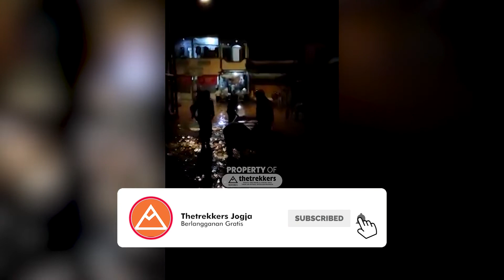Perahu Aluminium untuk Banjir Purworejo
Pada hari Selasa (15/03/2020) Thetrekkers  Mengirimkan 1 buah perahu jonboat, perahu tersebut dipinjamkan kepada komunitas militansi teman teman pmb rescue Purworejo yang selanjutnya dipakai untuk pendistribusian logistik kepada warga masyarakat terdampak bencana banjir dipasar krandegan desa bayan kab purworejo jawa tengah. Besar harapan perahu tersebut dapat meringankan dan memperlancar kerja para relawan